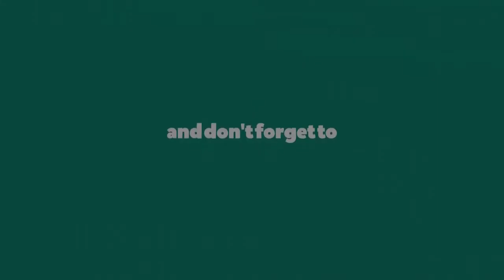Finn Wittrock Wife Sarah Roberts